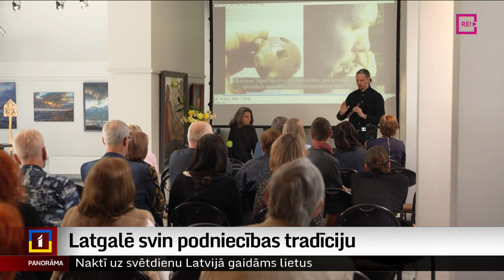Latgalē svin podniecības tradīciju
Šonedēļ Latgalē tiek rakts māls, kūp cepļi un saulē tiek celti jauni, spīdīgi māla podi. Aizrit tradicionālās Podnieku dienas. Zinātāji lēš, ka kopš Latgales podniecības ziedu laikiem pirms 40 gadiem, aizvien mazāk ir to, kam podniecība ir maizes darbs. Bet – nāk jaunas paaudzes ar jaunām idejām, kas māla podus liek ne tikai plauktos, bet arī ar tiem rada mūziku. Plašāk stāsta Dinija Jemeļjanova.